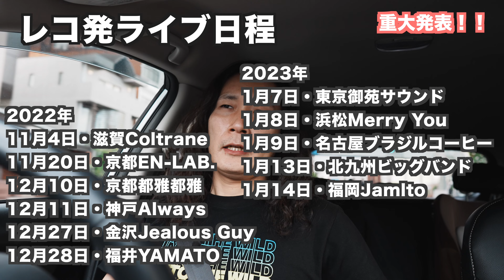【New CD完成】レコ発ツアー日程発表‼️ ドラトーク 🚙 023 2022年9月22日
🎸今堀良昭ライブスケジュール🎸
ツアーの詳細は順次発表していきます

📀オンライン・ショップ⛲️（弦やCDを発売中！）

【京都】🎸無料体験レッスン🎸【今堀良昭ギター教室】只今順番待ちになります

【家に居ながら受講可能】📩通信レッスン❗只今順番待ちになります

ライブや活動情報をたまにメールで配信します📩登録よろしくお願いします🙏

📩今堀良昭へのお便り投稿フォーム（コラボの依頼・感想など）

🖥一週間無料💻【オンラインサロン】お試し期間中❗️

📖ブログに機材レビューなど詳しく書いてます✏️

【目次】
00:00 久しぶりのyoutube更新
1:40 重大発表
1:52 ライブスケジュール
4:01 音源制作について
6:29 CDプレスについて
10:21 オンラインショップについて
11:01 最後に

Video Camera :
Sony FX3

Lens :
SONY SEL24F14GM